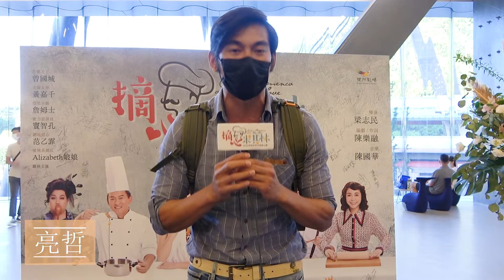2022年底《摘心米其林》美味再加演🔥好評如潮不能錯過！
眾星雲集✨好評如潮🌊一致推薦《摘心米其林》！

金士傑：「這齣戲佛朗明哥的節奏真漂亮，把故事的進行推動的非常有力，舞台的設計好漂亮，燈光打得好好，我個人最喜歡演員跟初心對話，好希望他們可以再多寫，非常的感人，希望大家都去看看這部戲。」

唐從聖：「感受到劇場的魔力，把音樂、舞蹈、關於愛的故事跟美食，整個完美的串聯，很多驚喜！」

王琄：「一定要吃飽再來看！不然會餓到不行！吃飯跟音樂都是生活中會快樂的事，來看戲吧！」

廖科溢：「角色的生活很真實的呈現在舞台上，是很迷人也有趣的。」

亮哲：「五感都能被滿足的一部好戲，請進劇場準備好把你的心獻給主廚們吧！」

郭子乾：「美味是最難呈現在舞台上的！這部戲不僅呈現了美味，還有溫馨、浪漫、愛情以及勵志的故事！」

范瑞君：「非常華麗而熱情的年代！」

洪都拉斯：「每個人對於美食的要求就像我們對生命的要求一樣的，需要愛才能豐富你的人生！」

謝哲青：「《摘心米其林》融合了非常多的因素，包含 董尼采第的《愛情靈藥》、佛朗明哥、莎士比亞或是台劇裡面的橋段，重點是本土製作，屬於我們後疫情時代的戲劇，在劇中看到了相信、希望和愛，如果想要為自己的生活添加一些樂趣，相信《摘心米其林》是一個很好的選擇。」

神廚妙算音樂舞台劇《摘心米其林》巡迴場次
07/30 臺南文化中心
10/22-23新竹竹北演藝廳
10/29-30 高雄文化中心至德堂
12/16-18 臺北國父紀念館 (美味再加演)

📌「最愛主廚」加演優惠方案
輸入 「胡立歐」跟 「拉法葉」享購票《摘心米其林》臺北國父紀念館場次
2張票券享8折優惠 (最低票價恕不折扣)
活動期間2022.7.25 中午12點開賣至 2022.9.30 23:59 止